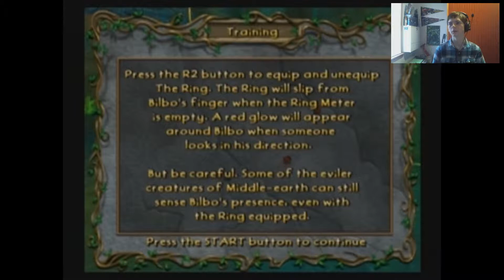The Hobbit Let's Play ep 11 Flies, Spiders, and Poisonous Chests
We find ourselves in the Mirkwood forest... and we get poisoned... alot